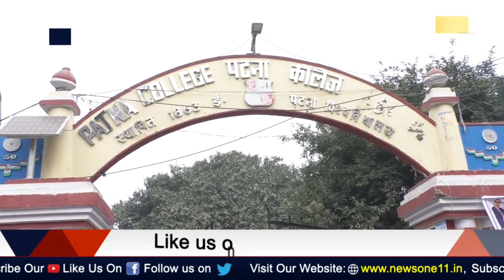Patna यूनिवर्सिटी छात्र संघ चुनाव जारी, चुनाव में हो रही धांधली, देखिये ...| PU Election